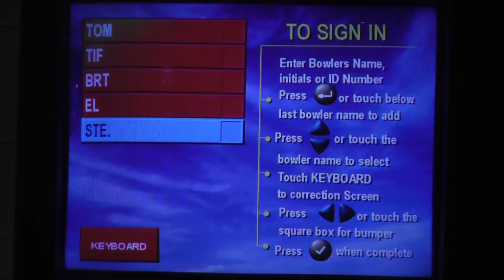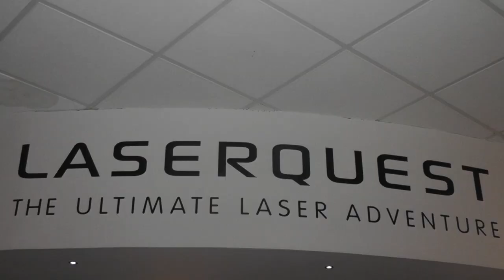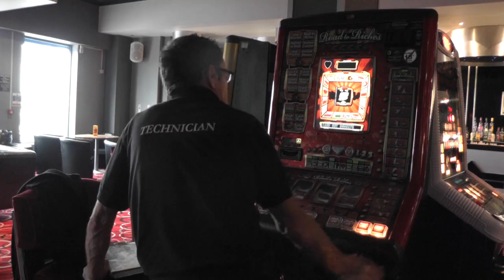Let it Roll Documentary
Hi, it would be great if I could receive some feedback for my Documentary for my A2 Media course. If you could answer the following questions from your own personal opinion that would great! Thanks :)

2. What do you think about the music?
3. What do you think about the voiceover?
4. What do you think the strengths and weaknesses are for my documentary?
5. What do you think about the cutaways? Are they relevant?
6. Would you recommend this documentary?